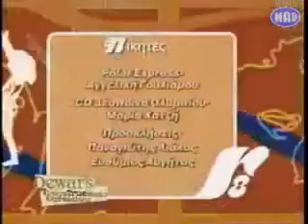ΔΕΣΠΟΙΝΑ ΟΛΥΜΠΙΟΥ ROOM 8